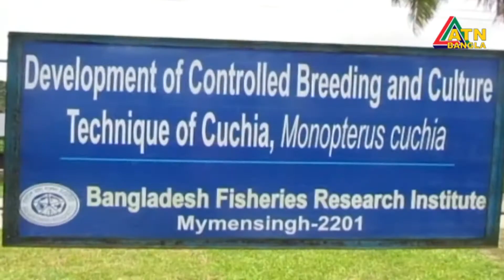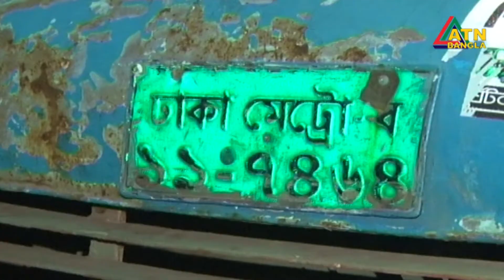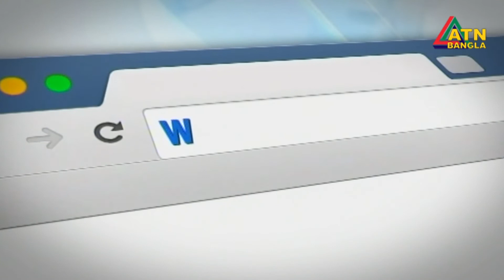ATN Bangla News at 10am | Date on 09-07-2018 | ATN Bangla Official